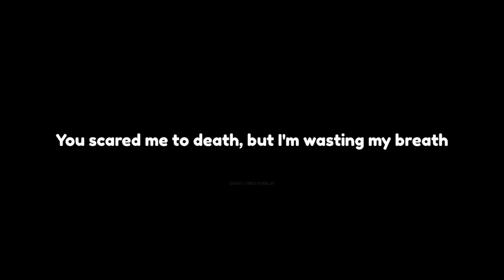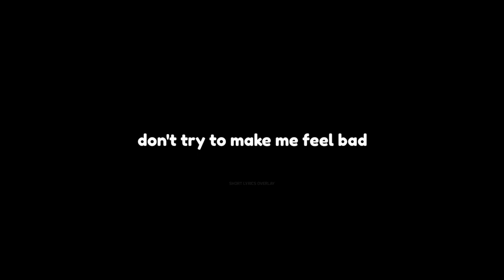Happier than ever - Bagas (Lyrics Overlay)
More:
Ignore it!